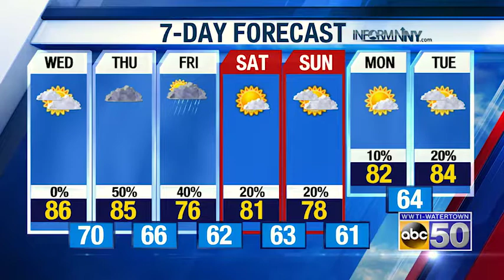PM WX 7.9.19